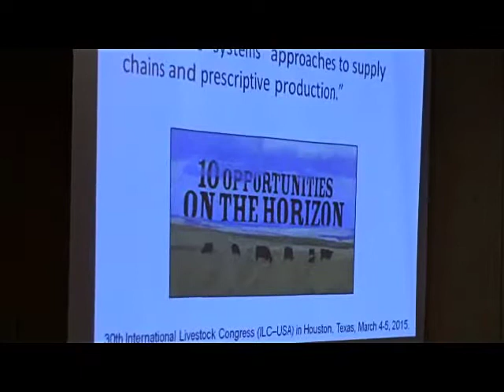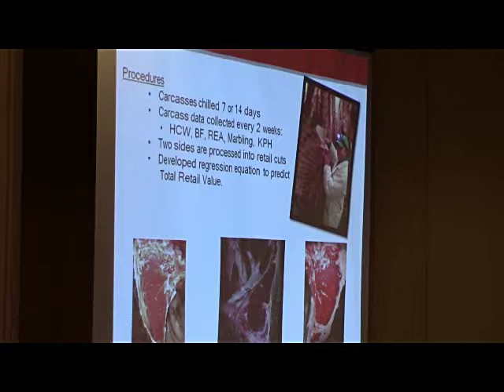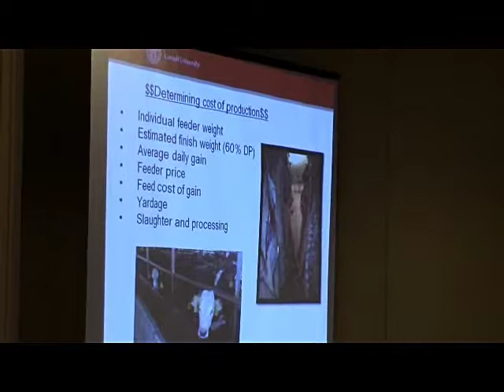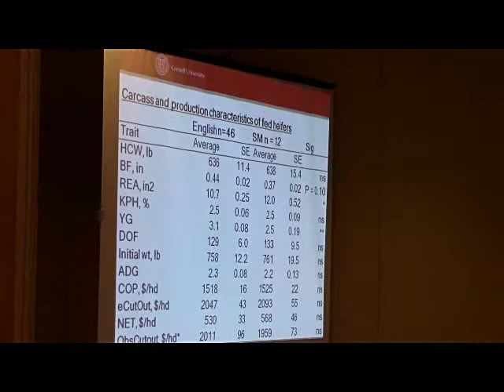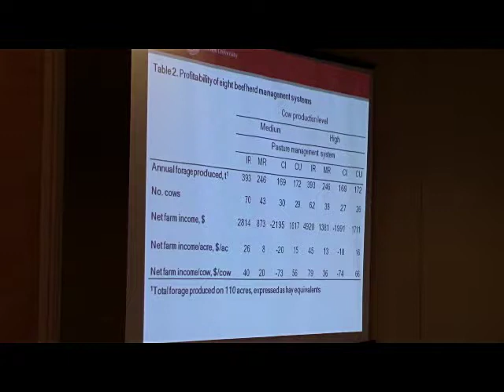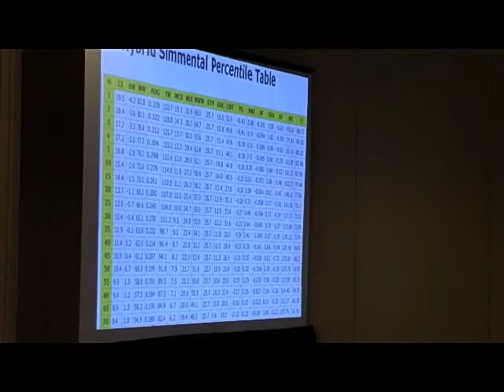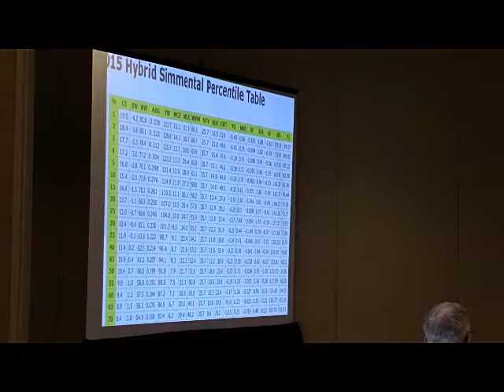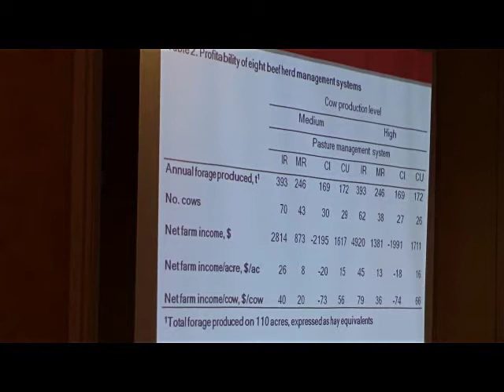Dr Michael Baker, Cornell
The Value of SimGenetics to Retail Carcass
Fall Focus 2015